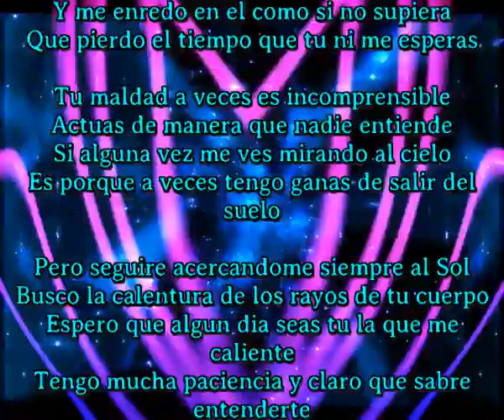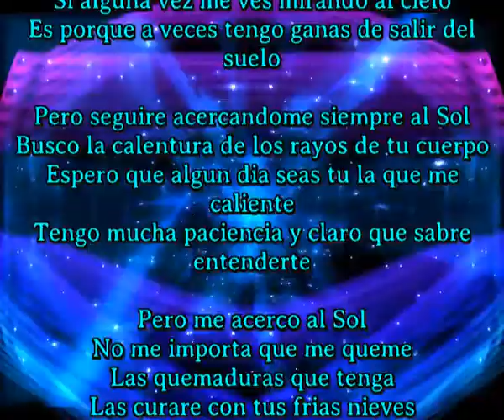Tus frias nieves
Pero me acerco al Sol
No me importa que me queme
Las quemaduras que tenga
Las curare con tus frias nieves

Me voy a acercar lentamente al Sol
Lentamente y en calma para no quemarme
Y lo hare sigilosamente, que no se de cuenta
El Sol eres tu tu calor me alienta

Estoy fingiendo que toco el cielo
Y me doy cuenta de que es tu pelo
Y me enredo en el como si no supiera
Que pierdo el tiempo que tu ni me espera

Tu maldad a veces es incomprensible
Actuas de manera que nadie entiende
Si alguna vez me ves mirando al cielo
Es porque a veces tengo ganas de salir del suelo

Pero seguire acercandome siempre al Sol
Busco la calentura de los rayos de tu cuerpo
Espero que algun dia seas tu la que me caliente
Tengo mucha paciencia y claro que sabre entenderte